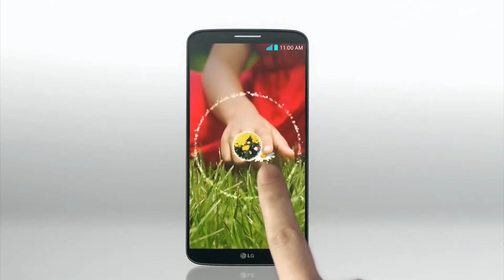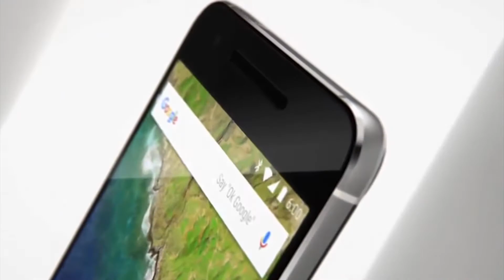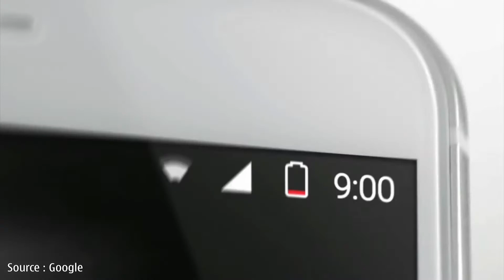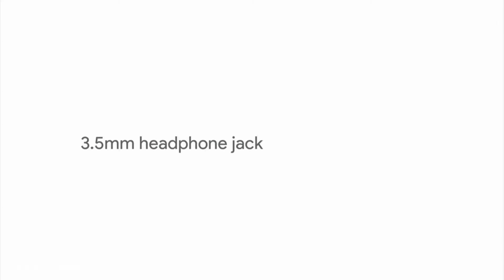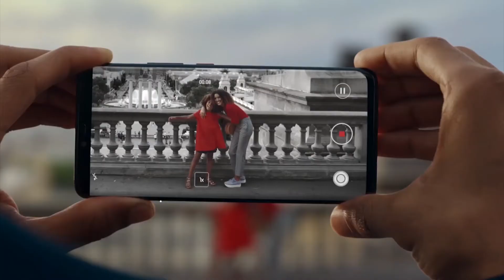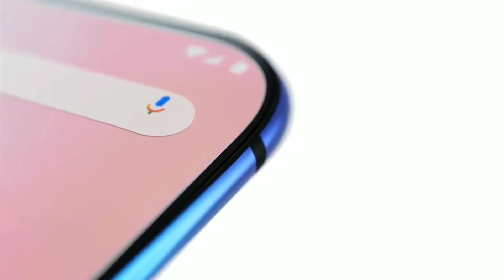LOS MEJORES TELÉFONOS DE CADA AÑO.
Aquí detallo los que para mí desde mi punto de vista han sido los mejores teléfonos que he tenido.

💙  TODOS SOMOS TECHNE  💙